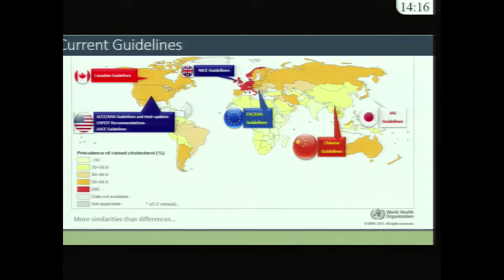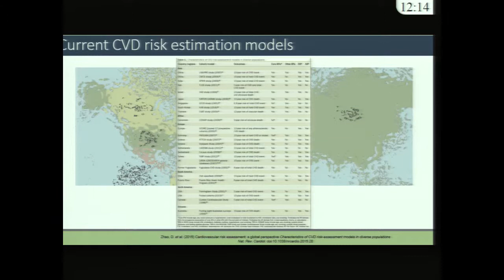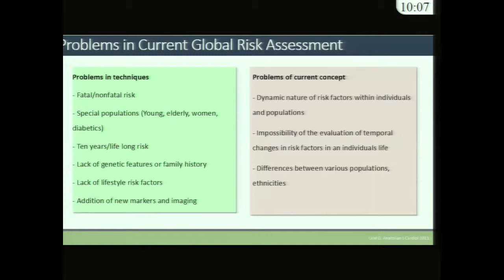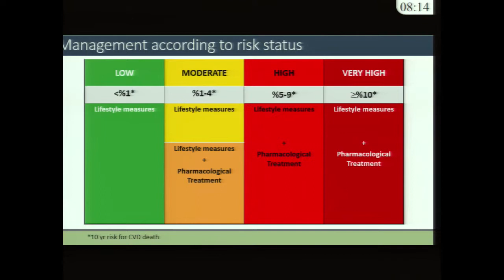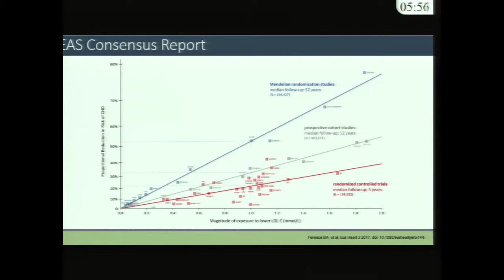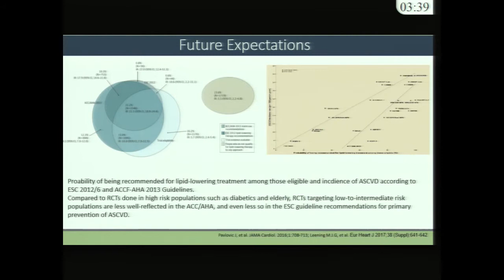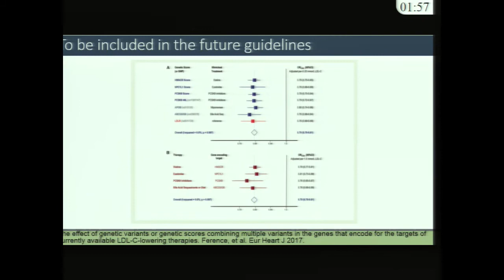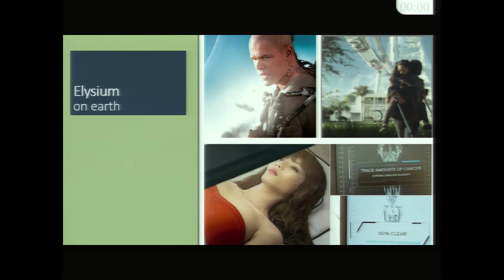TAS Joint Session Main Aspects of Lipid Lowering Therapy in 2017 Current Guidelines and Future Expec